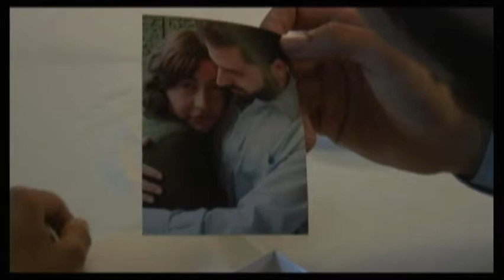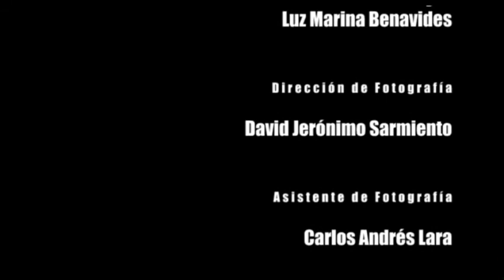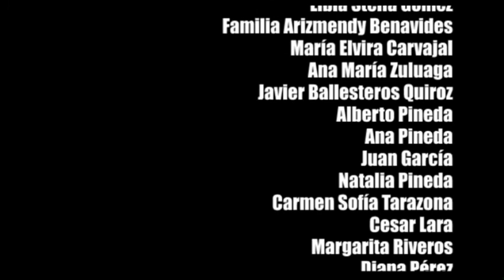Feliz Cumpleaños (Happy Birthday)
Es el cumpleaños de Darío, su esposa prepara con dedicación una romántica velada para entregarle un regalo que los enfrentará al recuerdo diluido de su relación, lo que la cambiará para siempre. // It is Darío's birthday and his wife carefully prepares a romantic evening in order to give him a present that will make them face the misty memory of their relationship, and that will change it for ever.

Reparto: Adriana Hernandez, Ana Lucía García y Felipe Correa.

Guión, Dirección, Montaje y posproducción: Andrés Arizmendy Benavides.
Producción: Andrés Arizmendy, Ángela Lara.
Dirección de Fotografía: David Jerónimo Sarmiento. Dirección de Arte: Ana Lucía García.
Sonido Directo: Adriana Carvajal y Anna Magdalena Silva.
Asistente de Dirección: Diana Catalina Montaña. Productor de Campo: Santiago Chaves.
Productoras Asociadas: Adriana Arizmendy y Luz Marina Benavides.
Asistente de Fotografía: Carlos Lara.
Gaffers: Sebastián Ocampo, Juan Rueda, Miguel Zanguña y Felipe Ríos.
Asistentes de Arte: Laura Matyas, Anna Magdalena Silva, Catherine Rodríguez, Diana Montaña.
Microfonista: Adriana Carvajal y Laura Matyas.

Bogotá, Colombia
2009.